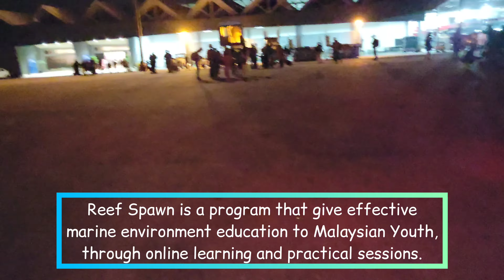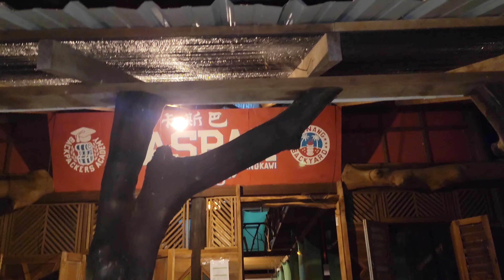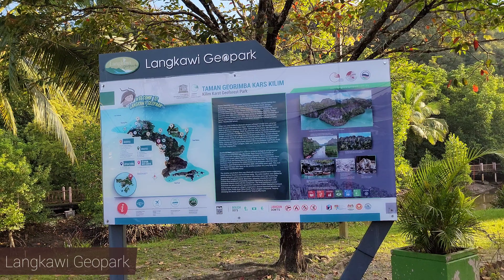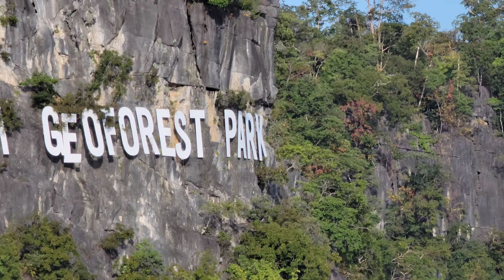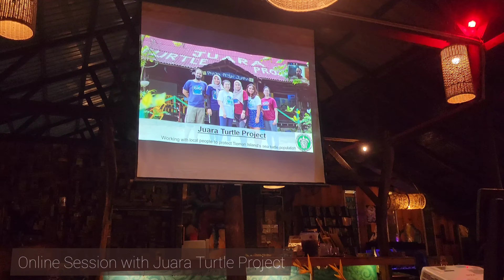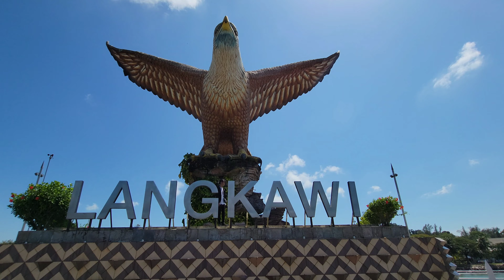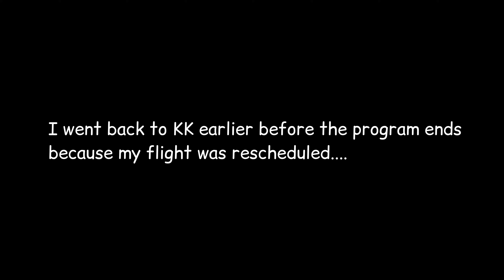Vlog to Langkawi | Reef Spawn Program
1 fact: Langkawi isn't marine protected area. It's Geopark and there's mass tourisms. At least, the forest and mangroves there are protected 🙏. But hope in the future, there'll be marine protected areas there, as we got 🐬🐋.

Hello! In this video, I'm going to bring you to my journey at Langkawi as I joined the fully sponsored Reef Spawn program for 3 days (11 Dec - 14 Dec 2021).

During the program, I've learn a lot of things, acquired new&important knowledge; especially about marine aspects such as conservation, sustainable development and balance, etc.

Hope you enjoy my simple and fun vlog.

🐬 💙 Ocean